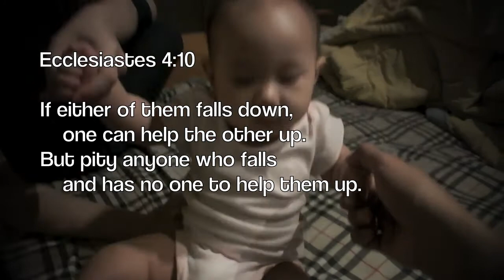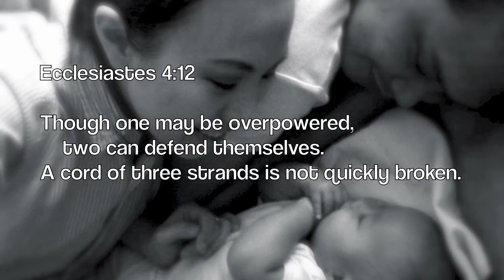HEMAN GARDE - "Faith Hope and Love" (Shalena)